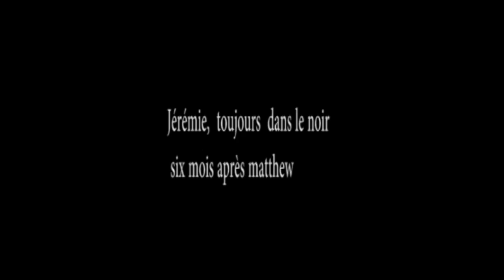Jérémie, toujours dans le noir six mois après matthew